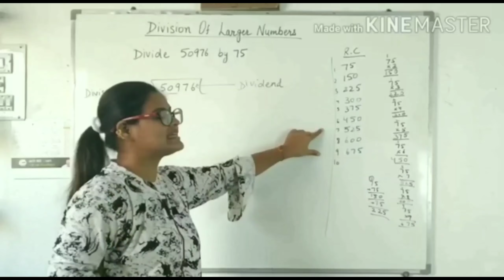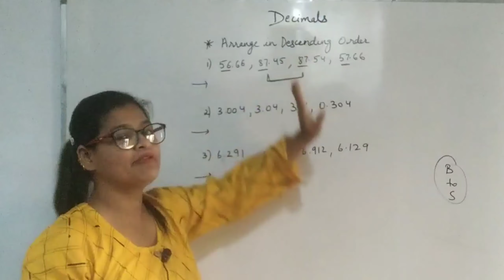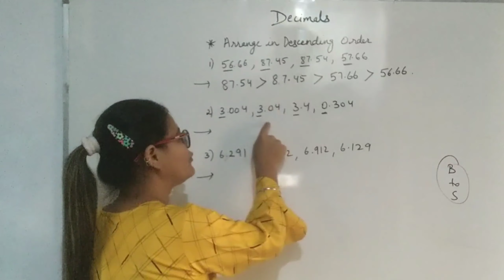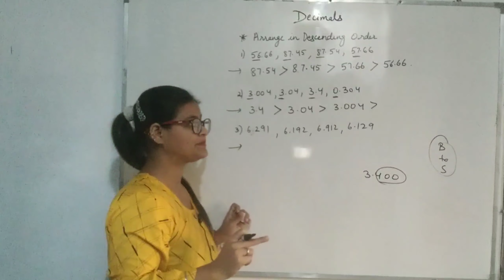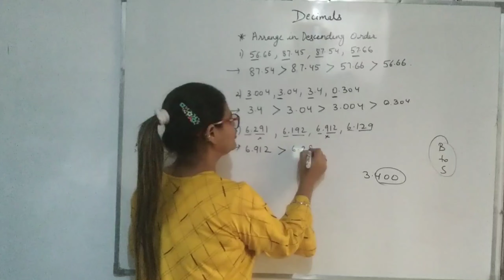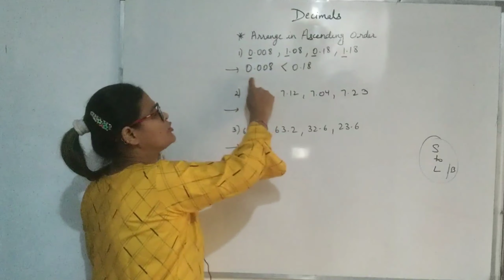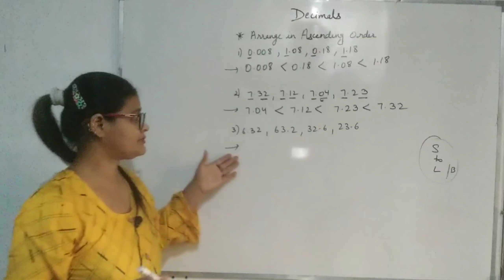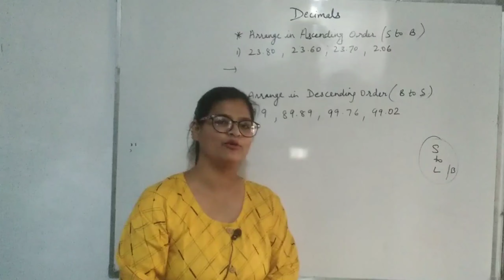Descending And Ascending order of Decimals#Learnwithmonikamam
Descending And Ascending order of Decimals#Learnbasicenglish#Learnwithmonikamam